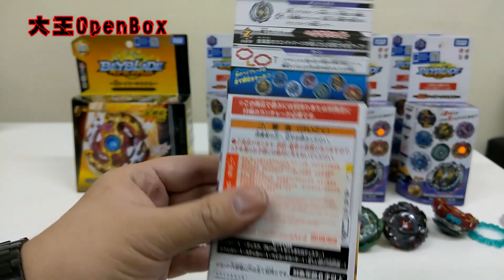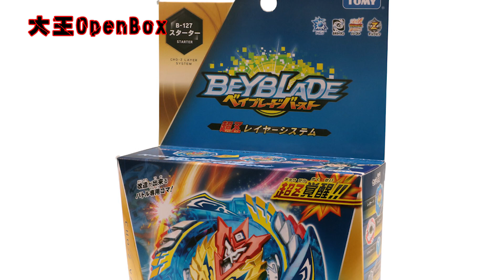爆旋陀螺 B-125 全套開箱介紹！(大王 OpenBox)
今次 B-125 我地唔抽啦，直接成套咁買！到底 B-125 除左大獎之外，其他的款式有咩用途呢？另外有咩重點零件，又扺唔扺抽呢？